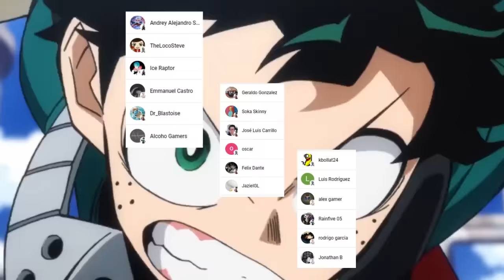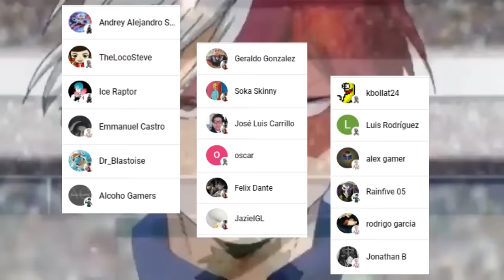💥 DEKU Todavia QUIERE Salvar a SHIGARAKI ??😱 SHIGARAKI Destruye TODO !!! Boku no Hero Academia 411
HOLA AMIGOS LES TRAEMOS UN NUEVO VÍDEO ESTA VEZ LA REVIEW DEL MANGA 411 DE BOKU NO HERO ACADEMIA, DONDE VIMOS QUE SHIGARAKI ESTA SUPER ROTO, DEJENNOS SU OPINION EN LOS COMENTARIOS.